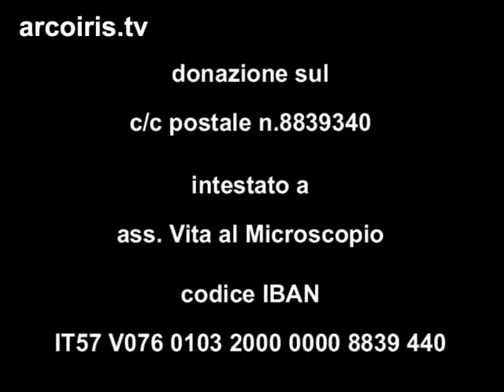Vita al Microscopio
Dal 22 gennaio 2010 il microscopio elettronico ESEM, acquistato mediante la raccolta fondi promossa da Beppe Grillo per la ricerca sulle NANOPATOLOGIE, non è più nelle disponibilità dei dottori Antonietta Gatti e Stefano Montanari.

E' stato donato all'Università di Urbino per «allargare e implementare la ricerca scientifica sulle nanopatologie e consentire ad altri ricercatori e scienziati il massimo sfruttamento delle potenzialità del microscopio», con la clausola che ne permetteva l'utilizzo alla dott.ssa Gatti e al dott. Montanari per "almeno" una volta alla settimana.

Oltre la beffa il danno poiché nulla è accaduto di quanto contrattualmente stabilito.

Il microscopio è rimasto per 16 mesi in stato di "abbandono" dopo essere stato traslocato dal laboratorio Nanodiagnostics di Modena all' Università di Urbino e ai dottori Gatti e Montanari non è stato permesso di vedere lo strumento neanche una volta durante tutto il periodo del soggiorno nella Facoltà di Scienze e Tecnologie.

Ora si trova all'ARPAM di Pesaro per studiare il crisotilo, tipo di amianto noto fin dall'antichità. L'Università di Urbino l'ha concesso all'ARPAM in comodato d'uso gratuito a patto che non fosse utilizzato dagli scienziati del Nanodiagnostics.

Per questo motivo è nata l'associazione Vita al Microscopio, per riunire tutti quei cittadini che intendono fare chiarezza su quanto è avvenuto e per restituire ai veri proprietari il microscopio acquistato per loro e non per altri, per sostenere una ricerca che provoca grandi fastidi a molti, ma che può far respirare un'aria più pulita e salubre a tutti